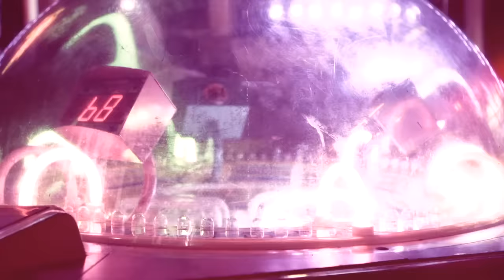Liam Titcomb - Love Don't Let Me Down (Official Music Video)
Liam Titcomb - Love Don't Let Me Down

Directed by Berkley Brady

Love Don't Let Me Down

Standing at the crossroads
Feels like a halfway house
Crawling out of my skin
There's only one way out
Only one way out

Oh I'm counting on your love, right now

Something about your face
Helps me keep my faith
I get so tired of carrying this weight
Gotta let it all go before it gets too late

Maybe I got nothing' to lose
I got nothing but time
Maybe I don't wanna miss you
Maybe I wanna give it one more try